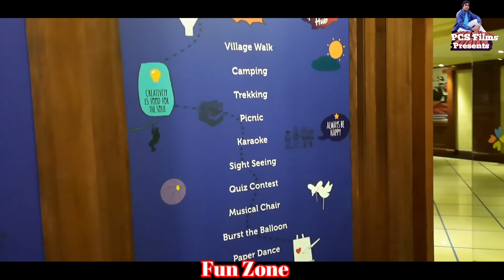Full Tour of Room and Club Mahindra Resort White Meadows Manali---Club Mahindra Manali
This video is regarding our visit to Club Mahindra Resort Manali--White Meadows.  This is based on our visit to resort.  This is a very beautiful and calm place.  In this video, complete tour of resort and its apartment is shown.

Also see our other videos.  Link of our other videos is given below:

With Thanks Music credit by Mixkit.com & Pixabay.com